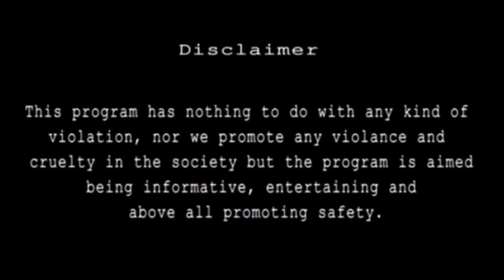ZASTAVA 223 Full Review |Black Stone Arms